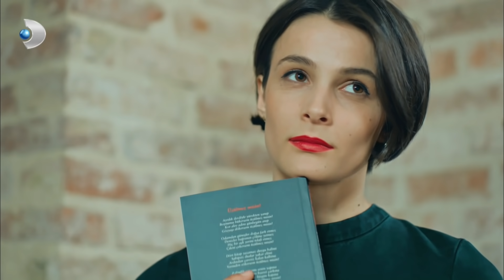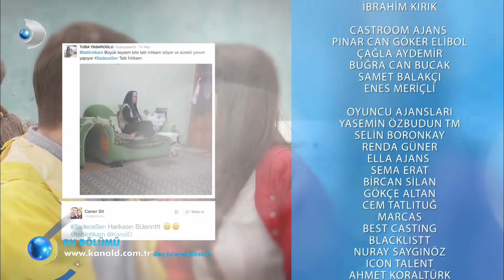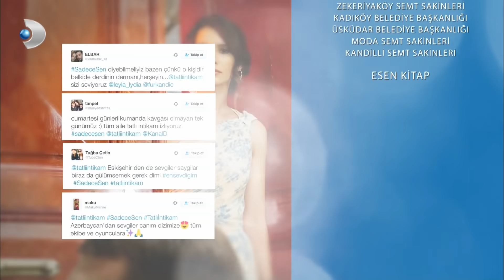Tatlı İntikam 9. Bölüm - Full Bölüm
Tatlı İntikam 9. Bölüm'de; Rüzgar’ın ortaya çıkışı Sinan için bir heyecan, Pelin içinse bir sırra dönüşmektedir.

Sinan, Ceyda’yla ortak olmaktansa restorandan vazgeçmeye razıdır. Anahtarı Ceyda’ya verip arkasında iz bırakmadan çekip gider. Kimse Sinan’ın nerede olduğunu bilmemektedir. Pelin ise Sinan’ı bulup aldığı karardan vazgeçirmek ister. Sinan’ın peşine düşen yalnızca Pelin değildir. Rüzgar’ın ortaya çıkışı Sinan için bir heyecanken Pelin içinse bir sırra dönüşmektedir.